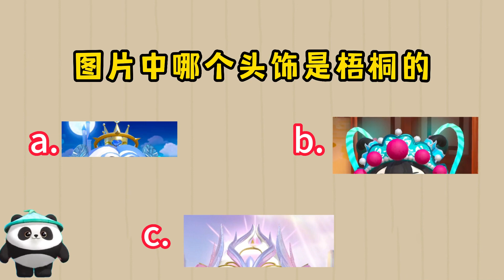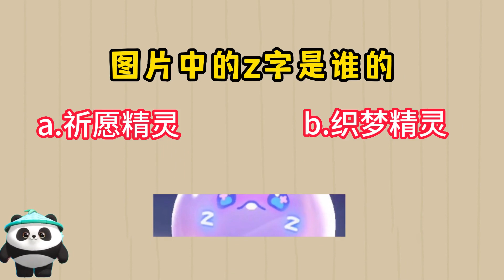蛋仔派对：看图猜蛋仔，最后一个你肯定猜不到！